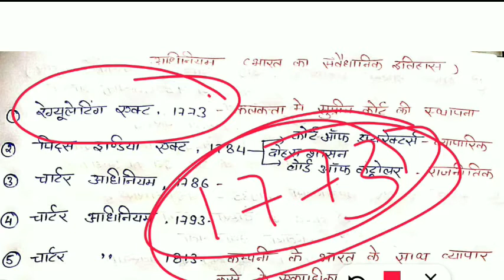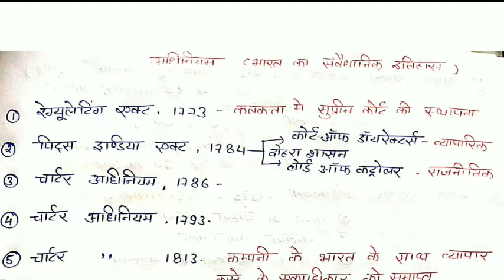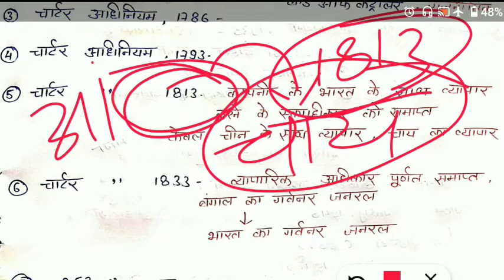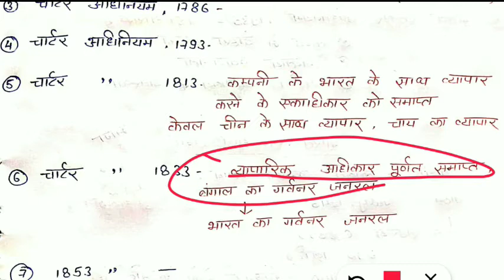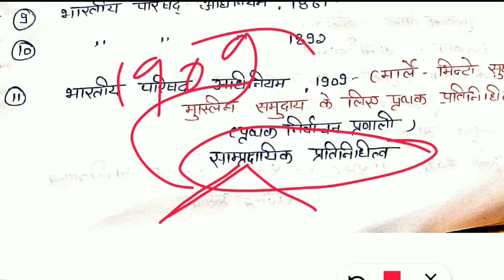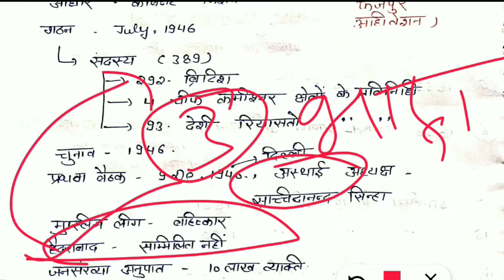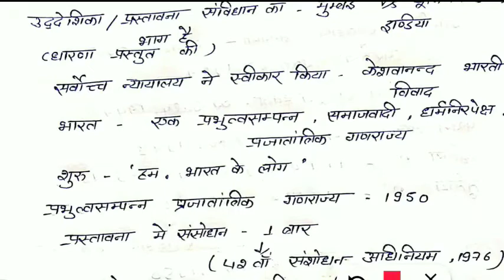Patwari| Lekhpal|Forest Guard|भारतीय संविधान का इतिहास,प्रस्तावना, नागरिकता| Constitution Part-1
Patwari, Lekhpal , Forest Guard, UKPSC Join free test series
Bestnotestutorials.com
For other courses